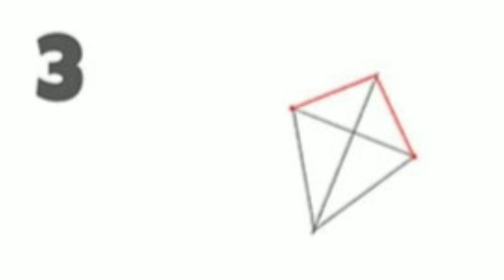how to draw kite easy#drawing tutorial#art hub for kids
Watch and learn as your little ones explore their creativity with this fun and easy-to-follow drawing tutorial on how to draw a vibrant kite! In this step-by-step video, children will discover the joy of expressing themselves through art as they master each stroke to create their very own masterpiece. From sketching the outline to adding a rainbow of colors, this tutorial is perfect for young artists of all skill levels.

how to draw, paint and color Sonic#Sonic the Hedgehog Coloring Fun for Kids 🎨 |Sonic Coloring Page" ArtForKids FunActivities ColorfulAdventure KidsCrafts Kids Coloring Dragon Adventure Creativity For Kids Coloring Fun Magical sonic#Children's Art Colorful Imagination Fun With Colors Artistic Kids Coloring Magic#magic fingers art#art for kids art hub#how to draw#doodle art#kids art# kids coloring video toddler's activities draw dolls#dragon ball#colorful adventure kids video kids crafts kids learning drawing tutorial drawing for kids drawing babies learning draw with me#drawing school drawing collection easy drawing drawing for beginners drawing step by step#how to draw#sketch book sketching doodle learn time doodle art ideas#coloring book#colorful animal#qwe art#art land draw animal drawing wings#art and crafts colors coloring drawing skill#quick doodle # simple drawing easy drawing#guuh drawing#epic drawing school winged canvas#art drawer#happy art#happy artists#cartooning club junior mawx art#mr d how to draw art for kids hub